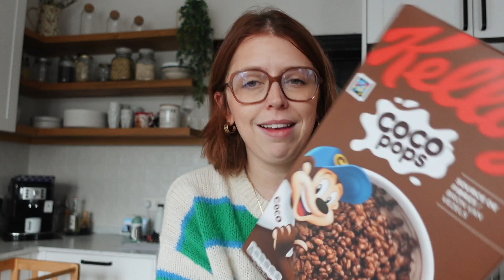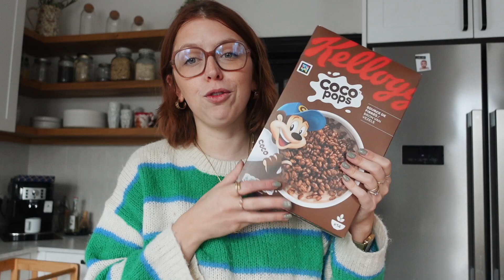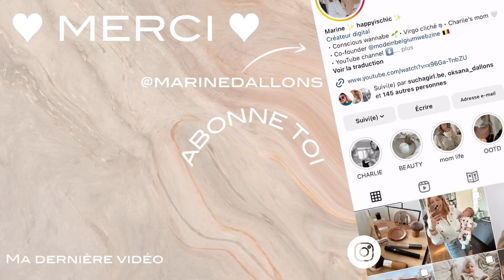VLOGMAS #8 ✨ Je mange comme dans mon enfance pendant 24h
Après plusieurs demandes, voici une 3eme vidéo où je mange comme dans mon enfance! 🙈 Vous n'êtes pas prêts pour certains trucs haha 😅

Enjoyyyy ! ❤️

Caméras : SONNY ZV1 & iPhone 14
Montage : Final Cut Pro
Musiques : Epidemic Sounds

Nombre d'abonnés à ce jour : 2227🥰